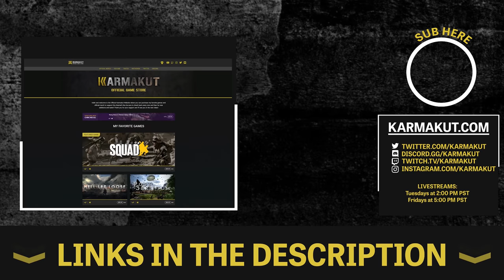WE HELD A DESPERATE DEFENSE AGAINST WESTERN INVADERS IN SQUAD!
👏 Special thanks to my General Channel Member:
David Bean